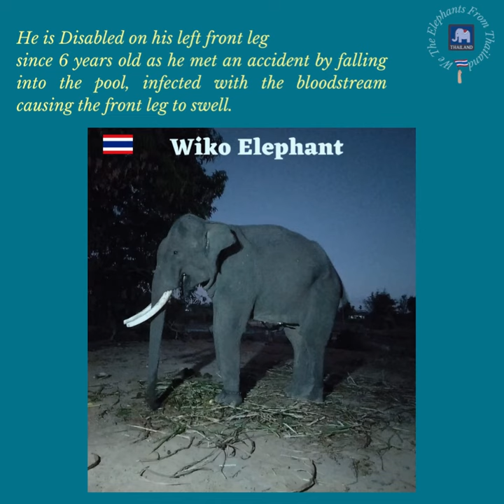😊 Viko Elephant, Surin Province -32120. On 20th March,2022 is his Birthday. 🎂 (Subtitles)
YouTube shorts - Viko Elephant's Birthday on 20th March,2022.
Directory of Elephant's Channel- Wiko Elephant, Tha Tum District, Surin Province - 32120, Thailand.

Please note in the video, it is written as Wiko. If pronounce, it comes Wee for V alphabet. But วี is Thai  letter  and so in English it is 'V'. Thus, Viko Elephant.

We Thai Elephants are pleased to introduce our Handsome  Wiko Elephant🐘 or Plai Viko.
Information about Plai Viko:
1)He is 18 years old.
2)🏡 At present, He live at 23/2 Moo 8, Ta Thit Village, Krapho Subdistrict, Tha Tum District, Surin Province - 32120, Thailand.
3) Plai Viko 's  Favorite fruit is bananas or banana trees, sugar cane, grass, and pineapples.
4)He have one cousin brother Taro Elephant who also stay in Surin Province.
🔴 About his story as to why he is disabled Elephant???
🔸He met an accident by falling into the pool,  infected with the bloodstream causing the front leg to swell and he remains in the Hospital. From that day onwards, his leg is disabled.
🔸He was just six(6) or seven(7) years old.
🔸It is been informed he was in the Hospital for more than a year by his owner.
About his past life:
Wiko Elephant was staying at Korat Zoo with his Grandfather  Ya Chamroendee.
🟢 Wiko Elephant's YouTube Channel name is พี่ช้างวีโก้
🔹Please Encourage him. Watch his cute video
👍 Share his Channel link to other.
🔹 Facebook - พลายวีโก้ จำเริญดี (Just copy and paste it).
🟡Participate in Live video  whenever aired by him on Facebook and On YouTube Channel.
He needs your Support. Please Feed him so he will not fall sick, thus, will remains healthy everyday.
Note:
The reasons for live video is to build the shed for Plai Vigo as mentioned in the video, he himself is disabled Elephant and always have been staying in the Hospital for more than a year. Since he remains in the hospital, all money goes into his medical expenses. Thus, his owner have to tied him to the forest due to lack of finance for building shed for him.
🔴 Please note any Elephant below ten years needs to be fed properly and keep them happy so when they grow up, they are happy and healthy and so their owner/ Mahout/ Caretaker. Thus, Feeding them is important.
Also, Big Elephant needs nutrition. After a few months or years, Some Elephants died all of a sudden for lack of food. Please Feed them.
🔵About Korat Zoo:
Address: 111 Moo 1 Chaimongkol, Maung District, Nakhon Ratchasima Province 30000

🎧 The music you listen is Lin Inter  Happy Birthday Thai Version.
Welcome to our community- We the Elephants from Thailand.
Welcome to community -Each Elephant’s Channel. Support us. Thank you for reading and listening.

Thanking you,

Best Regards,
Thai Elephants
We The Elephants from Thailand